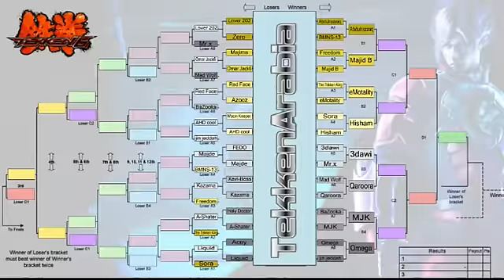TekkenArabia T4 - MJK ( Steve ) vs. Omega ( Bob ) - Round 8 W